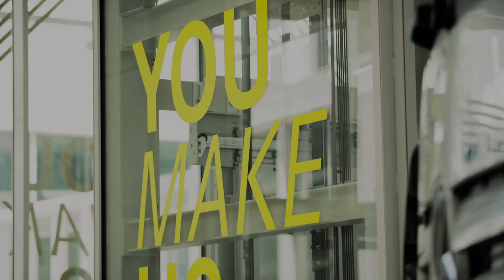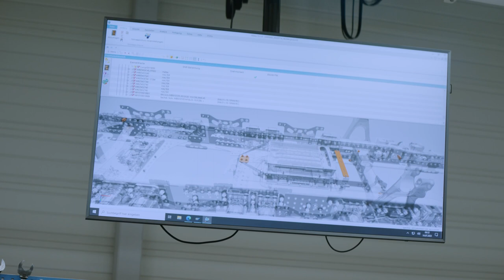Germany’s best apprentice for production mechanics - Tim Lang's be a mover talk with Jörg Howe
The be a mover talk with Jörg Howe is a discussion format in which guests are interviewed by Jörg Howe, Head of Daimler Truck communication and special affairs, on how to make a positive difference in the world.

In this episode? All about the dual system job training at Daimler Truck with Germany’s best apprentice for production mechanics of 2023 Tim Lang. Working with metal was always a dream for Tim. Before he enrolled at Daimler Trucks training program, he studied engineering but found it to theoretical. Learn more about how Tim inspires his co-workers and what he has planned next.

Daimler Truck is the world’s leading manufacturer of commercial vehicles. The brand portfolio of Daimler Truck includes Mercedes-Benz Trucks & Buses, Freightliner, FUSO, Western Star, Thomas Built Bus, Fuso, Bharat Benz, Setra and Rizon.

00:00 Intro
01:26 Testing options
03:10 The best of his year
05:00 Inspiring others
07:00 The Daimler Truck training program
09:10 Daimler Truck in Wörth
10:15 Electric and Hydrogen
12:30 The iconic Unimog
14:00 The next steps
15:15 Applying for the Daimler Truck training program